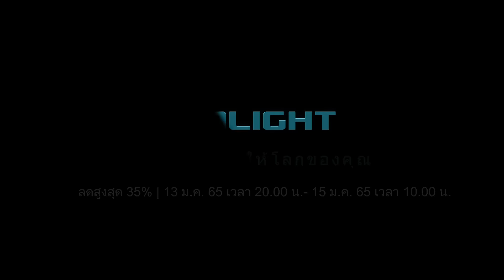Warrior 3 ไฟฉายยุทธวิธีแบบเอนกประสงค์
Warrior 3 ลดสูงสุด 35% ดูรายละเอียดเพิ่มเติมที่เว็บร้านค้าคลิก👇
Warrior 3 เป็นไฟฉายรุ่นหนึ่งที่สว่างมาก ทนทานมาก และตอบโจทย์ทุกการใช้งาน
💖มาพร้อมแสงไฟขาวเย็นที่มีคุณภาพดี และมีเลนส์ออปติก TIR ช่วยให้ความสว่างสูงสุดถึง 2300 ลูเมนส์
💖มาพร้อมสวิทช์สองชนิด สวิทช์ข้างสามารถเปลี่ยนโหมดไฟได้ 6 โหมด สวิทช์ท้ายสำหรับใช้ในสถานการณ์ยุทธวิธีและชาร์จไฟ
💖มาพร้อมไฟแสดงสถานะโหมดไฟและไฟแสดงสถานะแบตเตอรี่ รู้โหมดไฟและแบตได้งายมาก
💖ใช้ร่วมกันกับสวิทช์หางหนูและตัวจับเมาตื ก็จะติดกับอุปกรณ์ยุทธวิธียางของคุณ